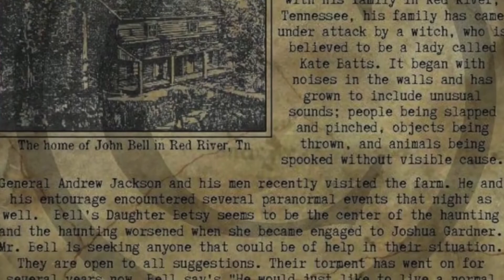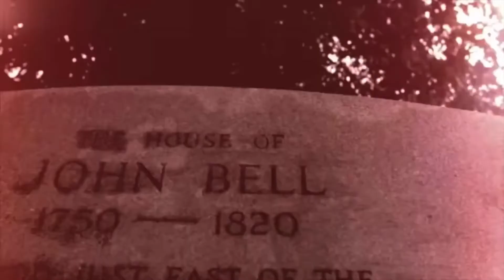The Bell Witch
Today We talk about The Bell Witch! If Your a scary movie lover you will like this one. Strap in for a spooky tale. A buddy of mine from a while ago helped me voice for some scary stories I made and I hope you enjoy what I came up with. We would love to hear from you guys. If you want to see more videos like this one or some of our other content. Content posted Yearly!

Go Show Some Cloudy Love To Our New Members!!